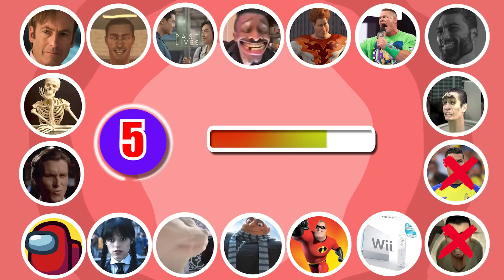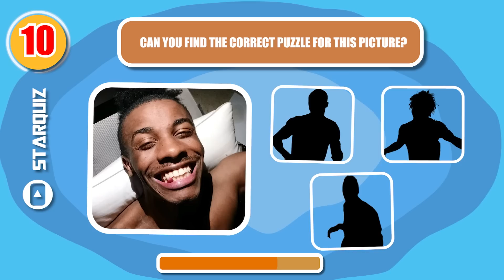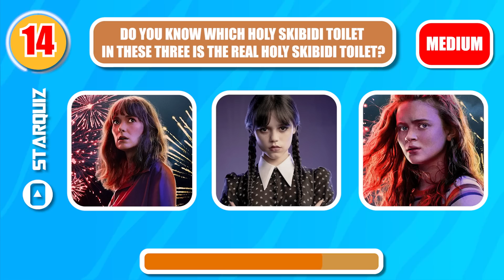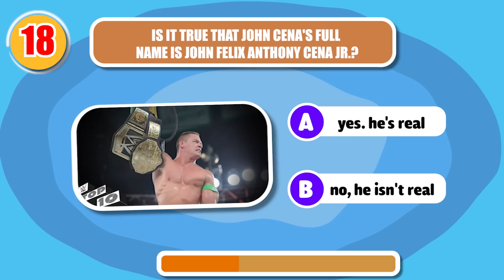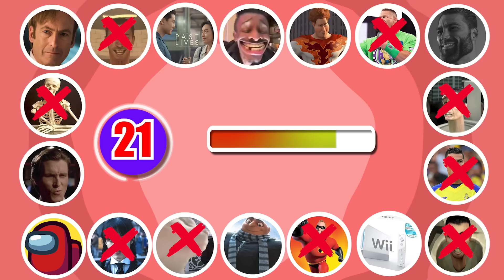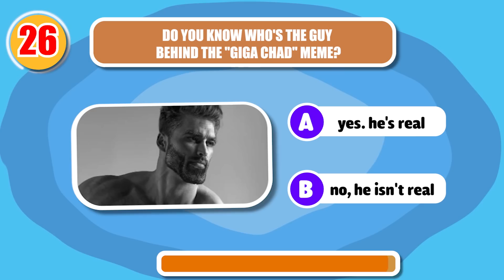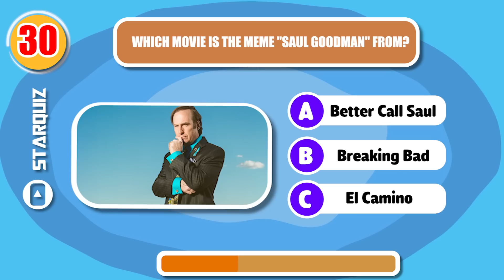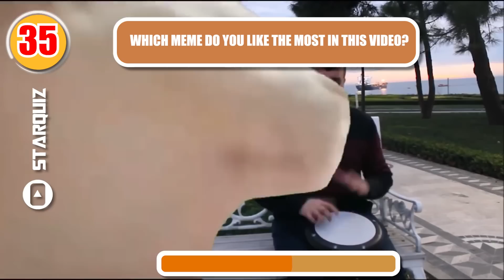Guess Meme SONG, VOICE | Skibidi Toilet, One Two Buckle My Shoe, Ronaldo Siuuu, Wednesday Quiz..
Guess Meme SONG, VOICE | Skibidi Toilet, One Two Buckle My Shoe, Ronaldo Siuuu, Wednesday Quiz. It's that time of the week again! Let's play Guess the Meme Song, with the help of the amazing Skibidi Toilet, One Two Buckle My Shoe, and Ronaldo Siuuu! We've got a pretty funny Wednesday quiz too!
👇You should check these quizzes too:
ENCANTO QUIZ:
❓Do you want more quiz questions (guess the logo and others)?